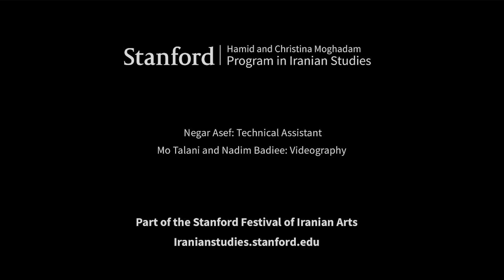Diaspora: A Tale of Transcendence (Mohsen Yalfani)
A reading of Mohsen Yalfani’s play “Diaspora: A Tale of Transcendence” was held at Stanford University on December 4, 2022. The play was directed by Shabnam Tolouei and starred Ms. Tolouei, Ali Zandiyeh, Amer Mosafer, Negar Monazzami, and Theo Sepanta. The play reading was held in Persian.

00:00 Introduction
03:27 Reading about Mohsen Yalfani
15:56 Diaspora play reading

“With a backdrop of ten years of exile and a past colored and imbued by political fractions, emotional separations, imprisonments, potential executions, and. five lives—that of two women, a child, and two men—are fatefully entangled. Resolving this web of tangles necessitates an understanding and acceptance of a course of action, tantamount to going beyond self-interest, and kissing goodbye to all the niceties of which we currently avail ourselves. One of the women is absent from the stage, and the child is not a participant in this decision making. Of the three remaining, which one is endowed with the required moral and spiritual strength to put forth and act upon such a decision?”

Shabnam Tolouei is an award-winning actress, playwright, and director. Born in Tehran, she was forced into exile in 2004 and became a naturalized French citizen in 2019. She has studied filmmaking in Tehran, Bagh-Ferdos Film School and Theatre Studies at Université Paris X, Nanterre, France.

She has been writing short stories for cultural magazines since 1990, acting and writing plays since 1993, and teaching acting for camera since 2001. She continues her career outside Iran as an actress, filmmaker, and playwright.

Mohsen Yalfani was born in 1943 in Hamadan, Iran. He wrote his first plays in his last year in high school and submitted one to the Center for Dramatic Arts in Tehran and won a prize for it. At the age of 18 he moved to Tehran, and while studying at the Teachers' Training College, another of his plays won the same prize. This play was staged in the major theater in Tehran in 1966.

Yalfani wrote several one act plays that were published in literary magazines and produced for Iranian television. In 1970 he wrote “The Teachers” which was staged in Tehran. The play was stopped by the Shah’s SAVAK and Yalfani along with the director, Saeid Soltanpoor, were arrested and spent three months in prison. Henceforth, all of Yalfani’s plays were prohibited from being staged or published.

In 1973, while collaborating with the Iran Theatre Association, he was arrested, along with his coworkers and friends, and imprisoned for four years. In prison, he translated and adapted the book Voice and the Actor by Cicely Berry and wrote his one-act play “On the Beach.”

When released in 1978, Yalfani collaborated with the Iranian Writers' Association (of which he was elected as a member of the secretariat). After the Islamic Regime’s crackdown on democratic associations, Yalfani left Iran, in disguise, and sought political asylum in France.

CAST

Ali Zandiyeh studied dramatic literature in Iran. After immigrating to the United States, he became a member of Professor Bahram Beyzaie’s theater group at Iranian studies, Stanford University, and appeared in “Ardaviraf’s Report”, “Tarabnameh” and “Crossroads.”

Amer Mosafer is an actor, theater director, dancer, and choreographer. Beginning his artistic career in 1992 as an actor, he has now participated in more than 30 theatrical productions in Iran as well as in the U.S. He is versed in Iranian folk, modern, and contemporary dance forms and has been choreographer of eight drama projects, and director of three plays.

Negar Monazzami has her BA in acting from Azad University. She began acting in 1999 at the acting institution of Hamid Smandarian and performed in multiple plays, shows, and films including the film “Shirin” by Abbas Kiarostami. She currently lives in San Jose, CA.

Théo Sepanta was born in France in 2009 and attended his first dramatic art classes in Paris at the age of 4. He has already acted in two films. Mr. Yalfani's play-reading is his first appearance in a professional theatrical project.

Negar Asef as technical assistant.

Part of the Stanford Festival of Iranian Arts.

Note: The transcript was created by YouTube.  Apologies for any misspellings and missed verbiage.